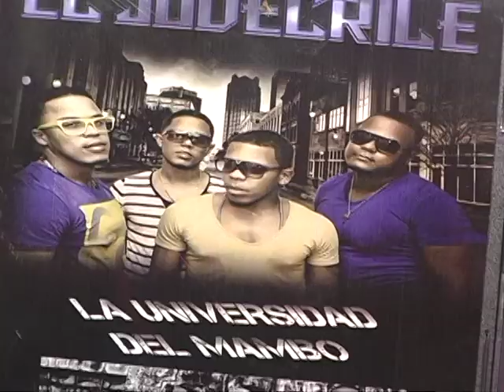EDISION EL JUDERCRILE DEL MAMBO